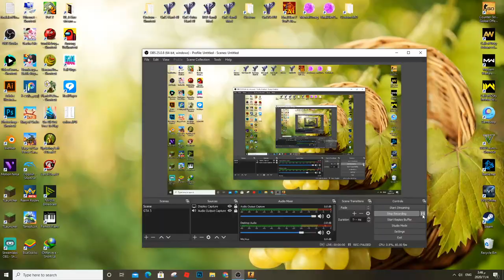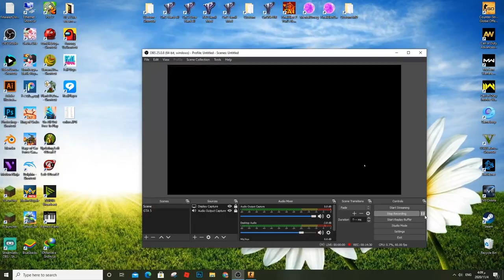CS:Go - Counter Strike Gameplay PC HD